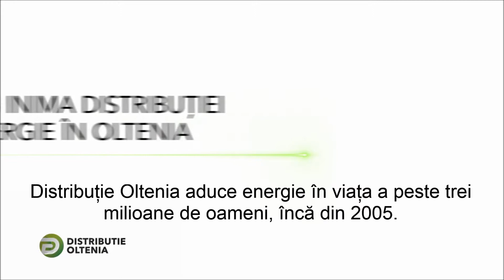Companiile Grupului CEZ in Romania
Prezentarea companiilor CEZ Vanzare si Distributie Oltenia, parte a Grupului CEZ in Romania